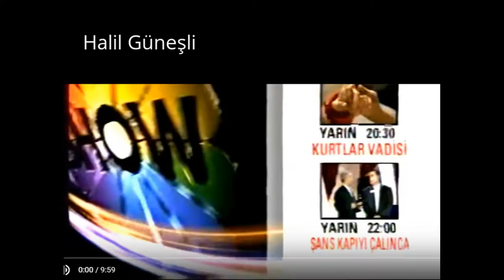Halil Güneşli - TV Branding Package (2017)